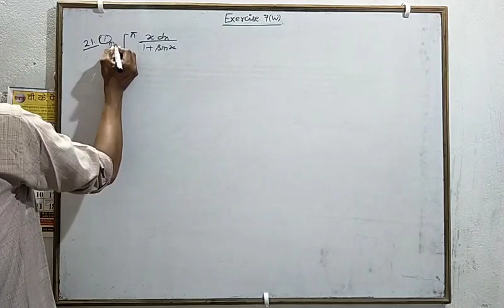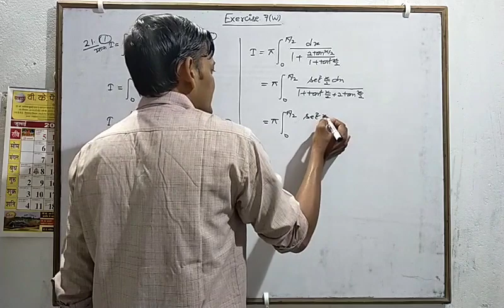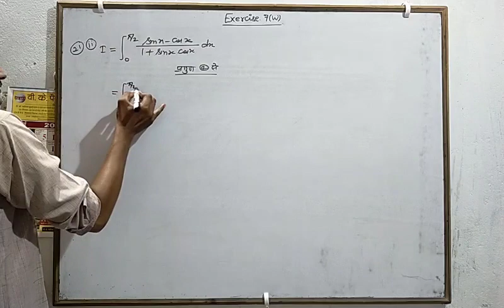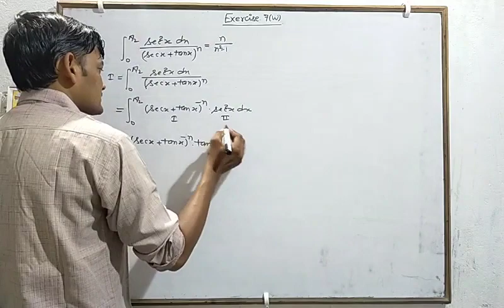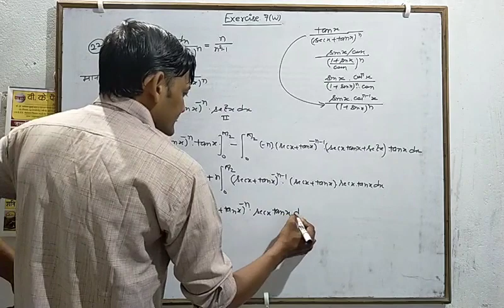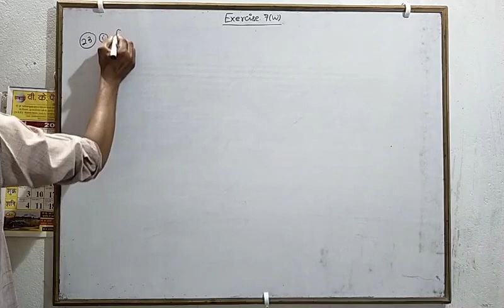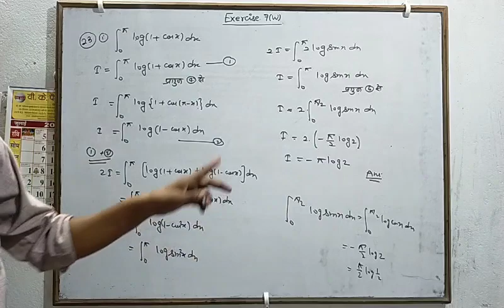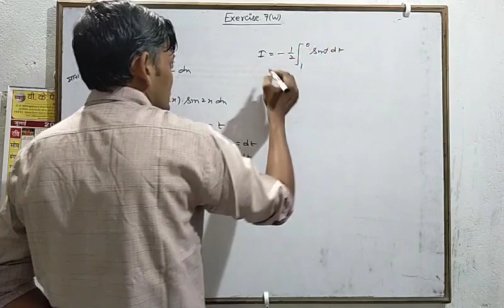Class-12 Math Definite integral Exercise 7 w Part-4